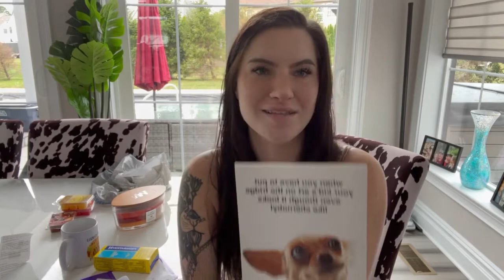MY FOREVER 29th BIRTHDAY VLOG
Watch live on Facebook Gaming!